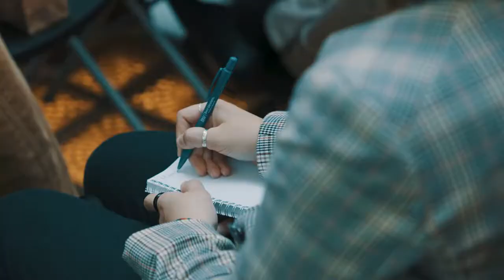AfterMovie : Measure Camp 2019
The Brussels MeasureCamp analytics community shows how they are always ready to share their analytics knowledge - See what happened this year.